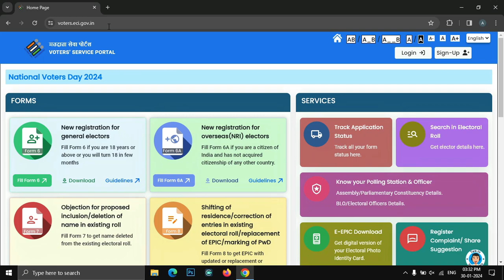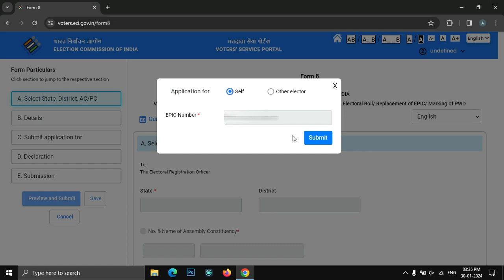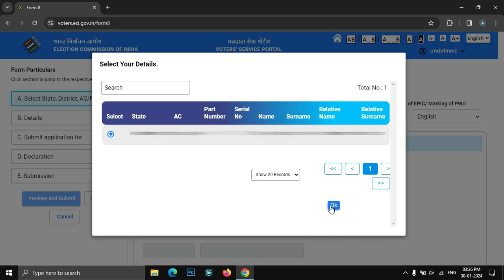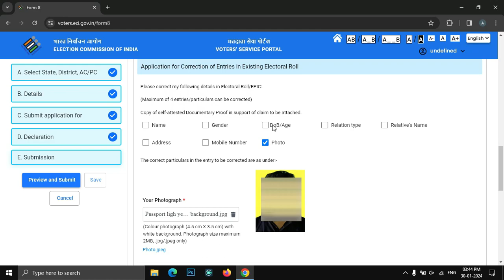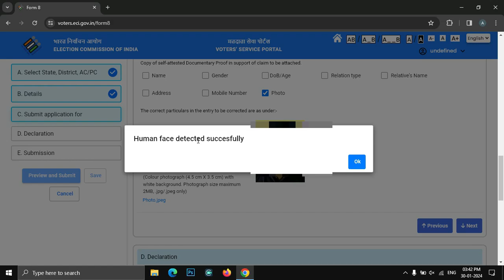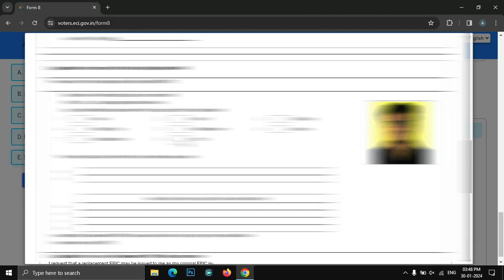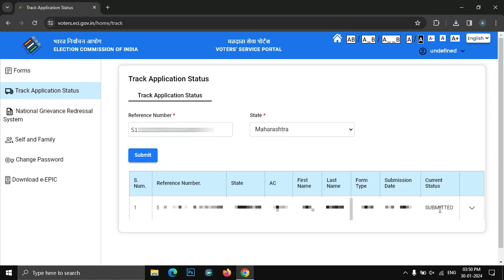Voter id Card Correction Online 2024 | मतदान कार्ड दुरूस्ती कशी करावी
मित्रांनो हा व्हिडिओ तुम्हाला आवडला असेल तर व्हिडिओला नक्की लाईक करा. आणि शेअर करायला पण विसरू नका.

[ व्हिडिओ पाहिल्याबद्दल तुमचे आभार ]